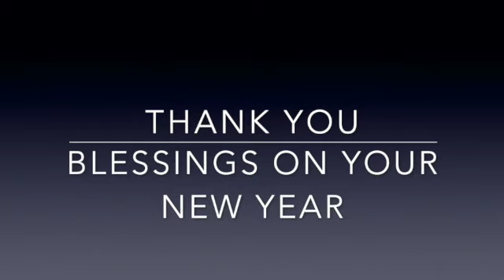Bringing in the New Year 2021